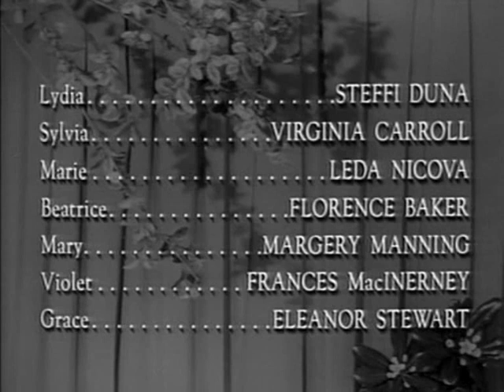Waterloo Bridge [1940] Part 8 [Finale]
Starring Vivien Leigh, Robert Taylor and Lucile Watson. On the eve of World War II, a British officer revisits Waterloo Bridge and recalls the young man he was at the beginning of World War I and the young ballerina he met just before he left for the front.